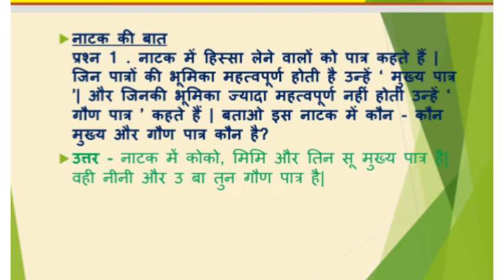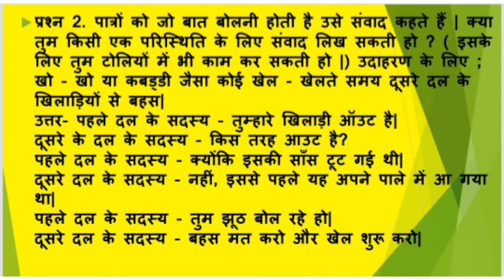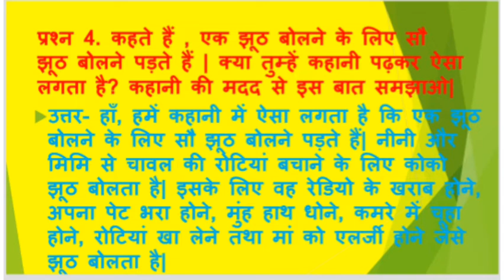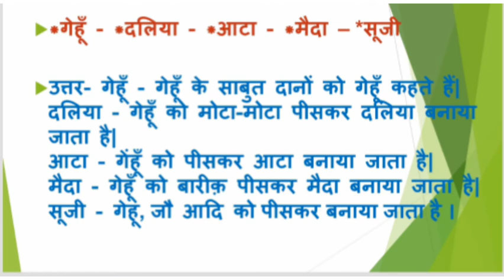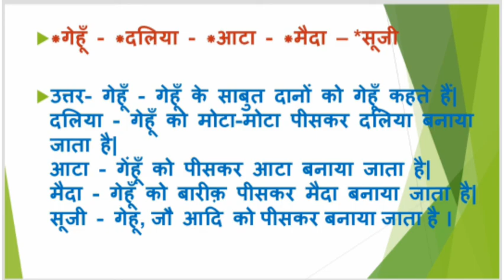चावल की रोटियाँ कक्षा 5 हिन्दी पाठ 11 chaval ki rotiyan NCERT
चावल की रोटियाँ
chaval ki rotiya
 कक्षा  5 हिन्दी पाठ 11